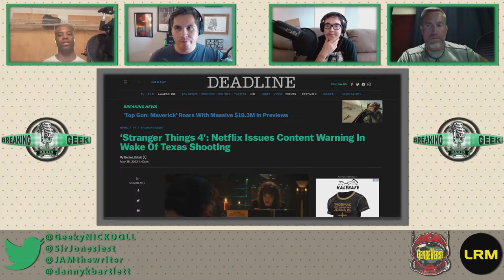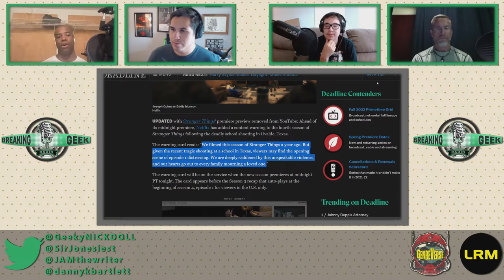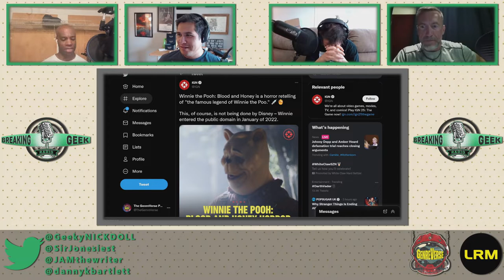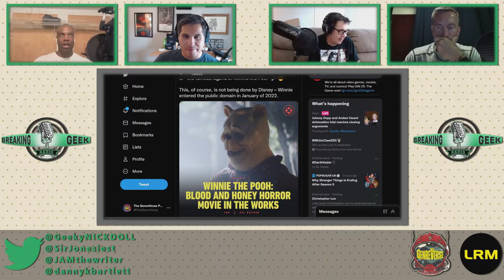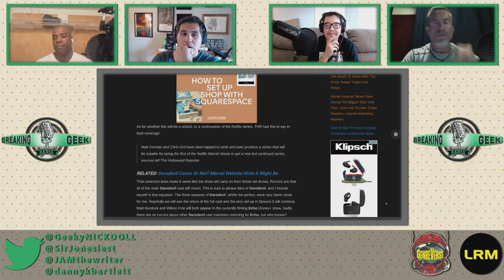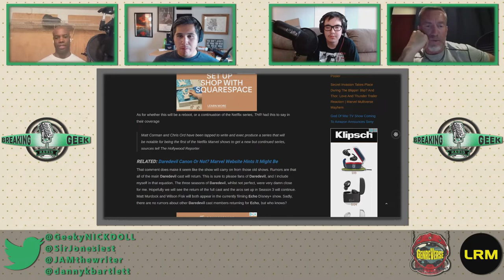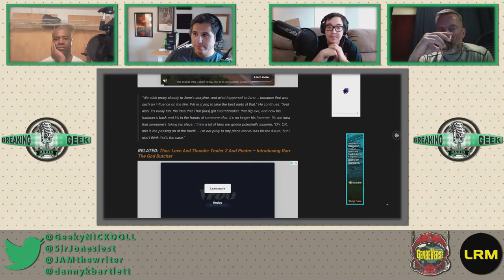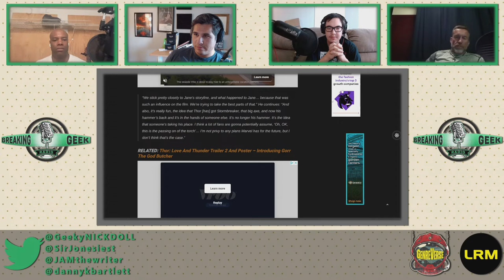Incoming 'Cruise' Missile Of Awesome! Mission Impossible 7 Trailer & Top Gun Maverick Review | BGR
It's a  special "Tom Cruise Edition" of Breaking Geek Radio: The Podcast this week! ALL four lads have returned for your Top: Gun Maverick review, as well providing a Mission: Impossible - Dead Reckoning: Part 1 trailer reaction. That's right, listen to the sweet voices of your four favorite podcasters, Jonesy (@sirjonesiest), Jammer (@JAMtheWriter),  Danny (@dannykbartlett), and Nick (@geekyNICKDOLL).

The Ladtastic 4 talk about the content warning before the first episode of Stranger Things 4. Next, we also discuss the news of Daredevil getting a new series with a familiar cast on Disney+. Speaking of Disney, we are now getting a Winnie the Pooh horror film (not from Disney) as the character has slipped into public domain. Who will be next, Steamboat Willy?

Then, it's trailer time with reactions to Willow, Beast, Three Thousand Years of Longing, The Gray Man, Willow, and of course, Mission: Impossible - Dead Reckoning: Part 1.

Speaking of Mission: Impossible, we review Nick's favorite actor's most recent film, Top Gun: Maverick! Enjoy all the Cruise you can use.

00:00- Intro And Stranger Things Gets A Warning Label
07:47- Winnie The Pooh Goes Mad In The Public Domain
13:07- Daredevil Getting A New Series/Season On Disney+
22:10- Beast & 3000 Years Longing Trailer Reactions
27:42- Willow Trailer Reactions
36:35- The Gray Man Trailer Reactions
40:24- Other Netflix Movies We Decided To Compare And Contrast
50:08- Thor Love And Thunder Trailer Reactions
57:42- Mission Impossible Dead Reckoning Trailer Reactions
01:11:45- Top Gun: Maverick Review
01:21:44- SPOILERS For Top Gun 2
01:41:46- Closing

Will you be seeing Top Gun: Maverick in theatres?  Also, which of this week's trailers was your favorite? Please sound off in the comments below or our lovely, lovely Discord!

Thanks to everyone who has listened and commented over the years. We do this for you just as much as for each other. We certainly wouldn't be the premiere or flagship podcast without your support. Thank you.